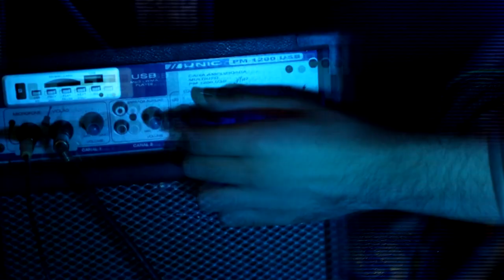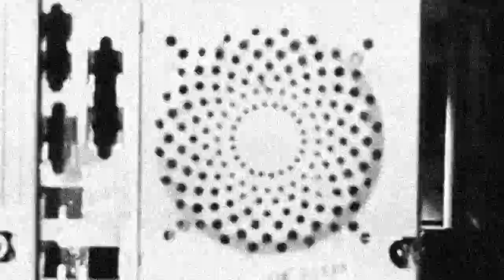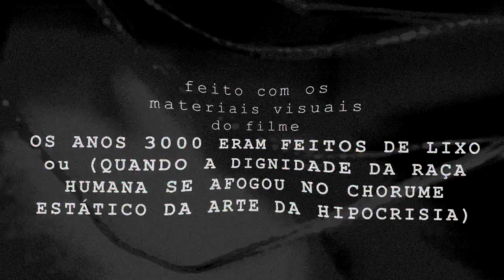Underground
documentário sobre a vida cotidiana nas capitais brasileiras